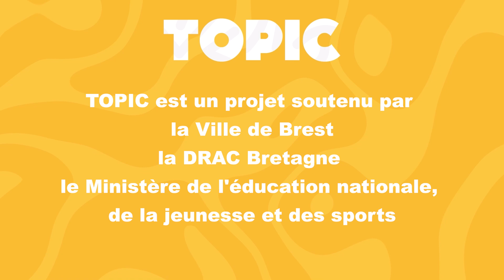TOPIC - Quelle place pour la parole des jeunes dans les élections européennes ?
Nous poursuivons nos reportages sur la prise en compte de la parole des jeunes !
Pour cette série spéciale élections européennes, nous nous intéressons

- à la prise en considération de la parole des jeunes dans les politiques européennes
- aux raisons qui les poussent à voter ou non
- au droit de vote à 16 ans

Merci aux participant.e.s au micro trottoir et à Sophie et Mathilde de Toi d'Europe.